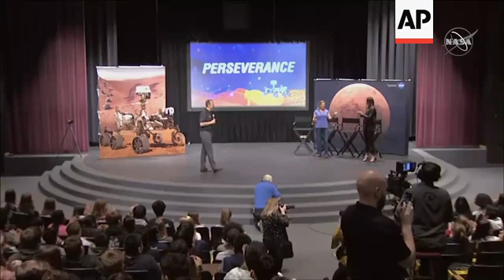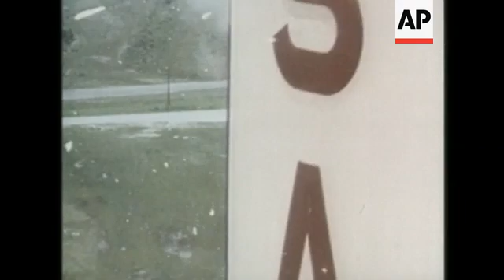Countdown to Mars: Meet the boy who named NASA's Mars rover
(8 Jul 2020) LEAD IN:
One young schoolboy may be watching NASA's Mars 2020 mission launch more closely than others.
13-year-old Alex Mather submitted the winning name, "Perseverance", as part of a naming contest for NASA's next Mars rover.

STORY-LINE:
As part of the naming contest for U.S. schoolchildren, almost 4,700 volunteer judges narrowed down a pool of 28,000 contest entries down to 155 semifinalists.
Once it was down to nine finalists, the public was invited to vote online.
13-year-old Mather, who lives in Virginia, says he came up with "Perseverance" after reading about the challenges of past Mars missions.
"I went through just a lot of stories from people who were working on the mission. One of the major things that I learned was that Mars missions are very hard, but they're also very rewarding, and it takes a lot of perseverance and effort from a lot of the people on the team to make these missions happen," says Mather.
"So, I realized that perseverance is not only just an important part of the mission, but an important part of humans. And I decided that that was the best name for the mission."
Perseverance is the latest in a long line of NASA Mars rovers to be named by schoolchildren - from Sojourner rover that landed in 1997, to Curiosity, which has been exploring the Red Planet since 2012.
"It is, in my opinion, a central quality of human beings as a species, from the beginnings of civilization in ancient Sumeria, to the great pyramids of Egypt, to walking on the moon in 1969, perseverance has been just such a central part of what it means to be human," says Mather.
Mather says he became enamored with space at age 11, while attending Space Camp in Huntsville, Alabama.
He particularly remembers the moment he first saw an authentic Saturn V rocket, the same used during NASA's Apollo program that helped deliver astronauts to the moon.
From that moment on, video games took a back seat. Mather says he now wants to become an engineer and work for NASA. Perhaps even apply to become an astronaut.
"As you're driving down the road, you can slowly see the spire of the rocket rise above the building, and eleven-year-old me saw that and lost his mind," recalls Mathers.
"I immediately knew that space was something I was doing for the rest of my life."
As part of submitting the winning entry, Mather and his family won a trip to Cape Canaveral, Florida, to watch the Perseverance launch.
He says they still hope to attend the launch, despite the coronavirus virus outbreak.
Perseverance is NASA's most ambitious Mars mission yet, totaling around $3 billion USD.
Besides seeking for signs of past microscopic Martian life, the rover will gather rocks and soil for eventual return to Earth.
"I want the rover to help do its job and answer the key questions that it was sent there to answer about the possibility of life on Mars," says Mather.
NASA recently delayed the launch of its newest Mars rover to the end of July at the earliest, due to a rocket issue.
Managers are now targeting no earlier than July 30 for a liftoff from Cape Canaveral, eating up half of the month long launch window.